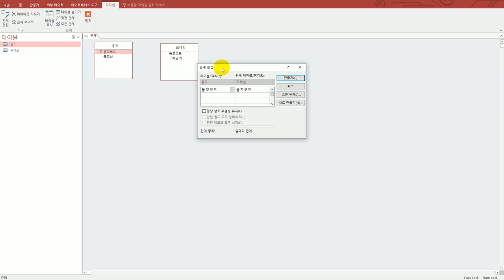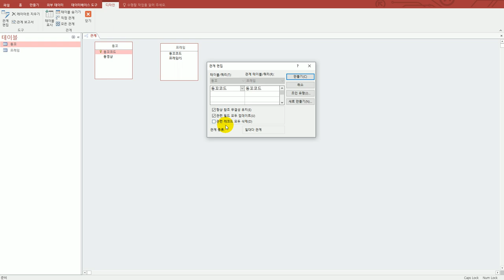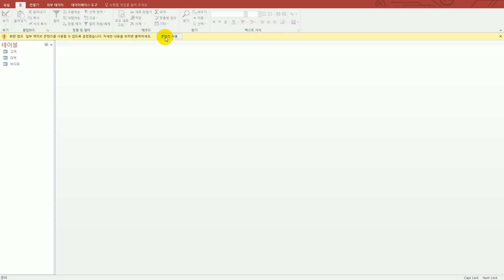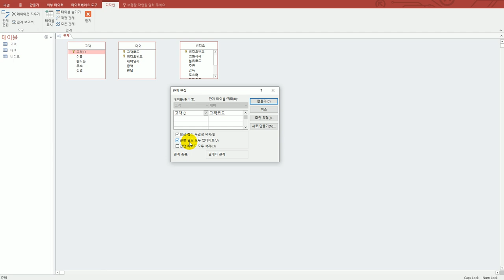[컴활1급실기] 액세스 : 03 관계 설정